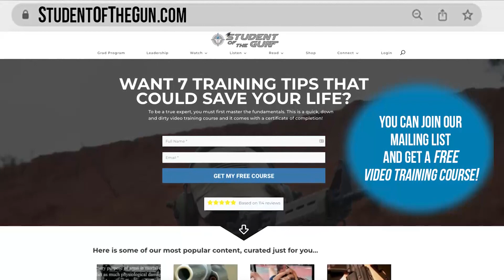Welcome to Student of the Gun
Student of the Gun (SOTG) is the premiere source Education, Enlightenment, and Entertainment to the Masses. Our Vision Statement of SOTG is to arm free men with essential tools to defeat the forces of evil.

Love SOTG already?